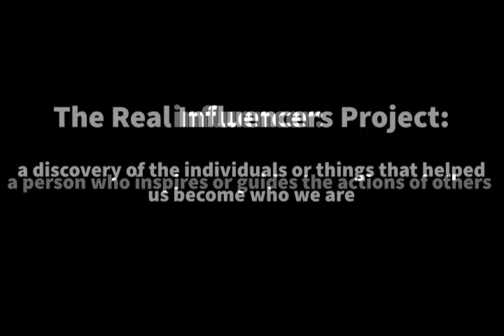The Real Influencers Project with special guest Shannon Spake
Host, reporter, mom, and athlete Shannon Spake joins me this week to discuss the influences behind her desire to work in the television industry, her love of family and sports and how becoming a triathlete has helped her to give back to the community.